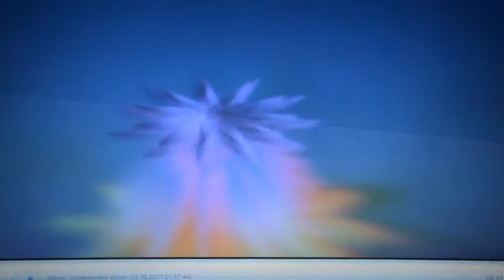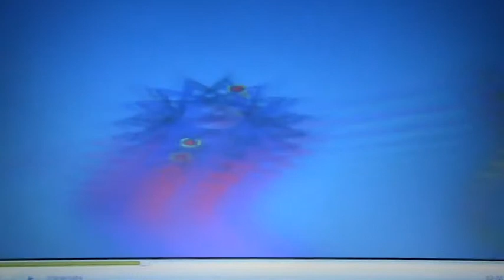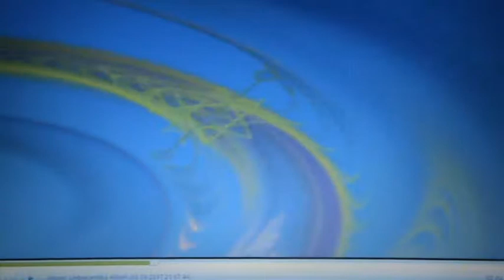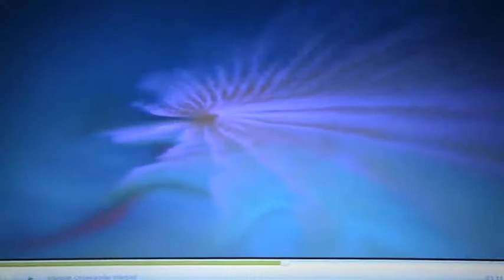My CLassico Track